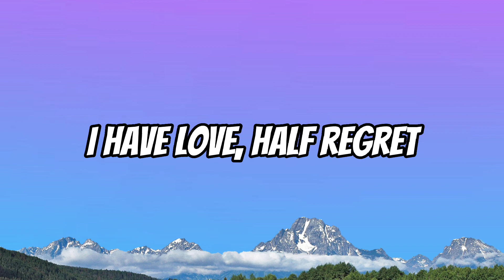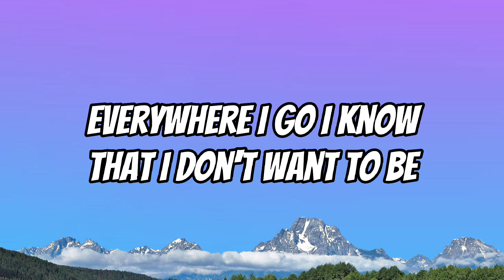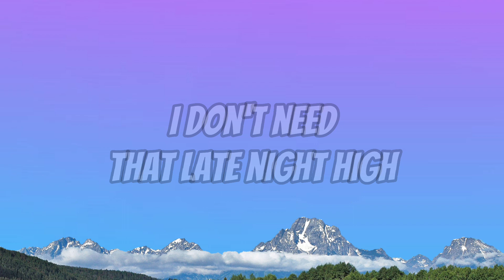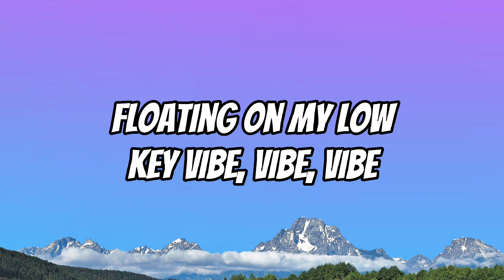Beach Weather - Sex, Drugs, Etc. [ Lyrics Video ]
Bulletproof passengers
On the road to sex, drugs, et cetera